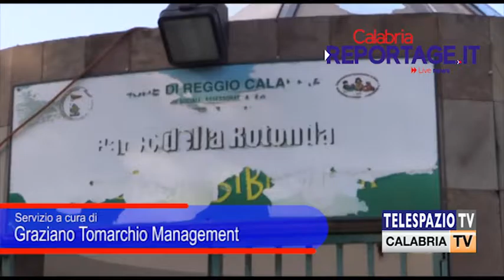Reggio Calabria. Degrado, incuria e abbandono al Parco Baden Powel